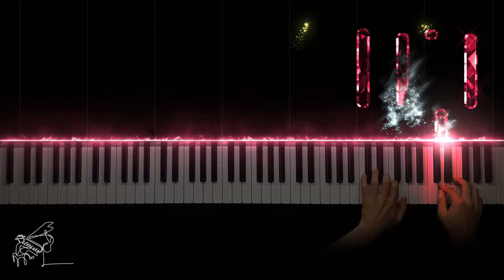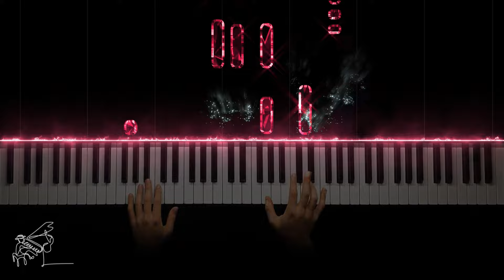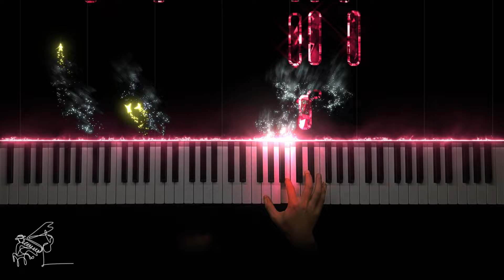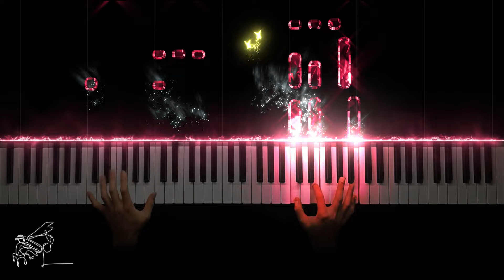Ariana Grande - Santa Tell Me｜Christmas Carol｜cover by Dreaming Piano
Piano performance by Dreaming Piano
Arranged by Dreaming Piano

Hello!! I'm Dreaming Piano
I play various genres of music such as classical music, pop song, theme song, etc. on the led visualizer piano.
The piece I played today is Ariana Grande's "Santa Tell Me".
I hope your eyes and ears are pleasant :)